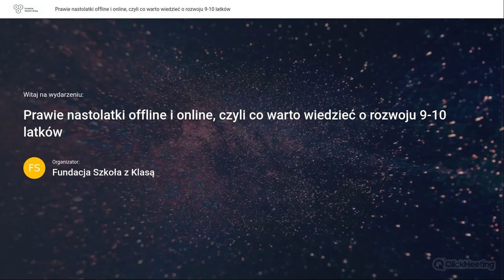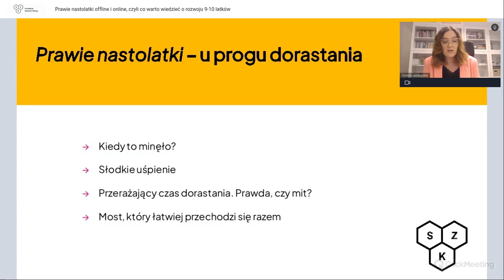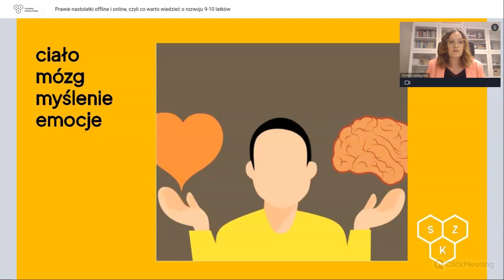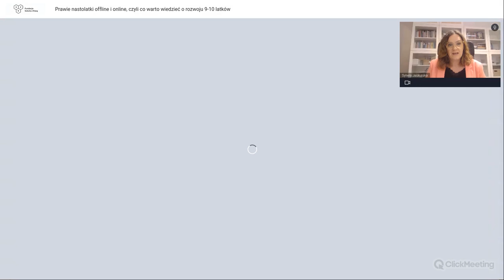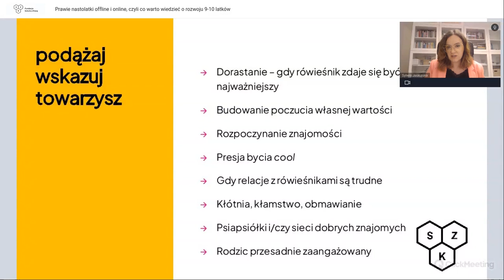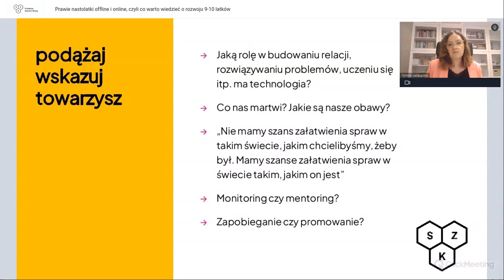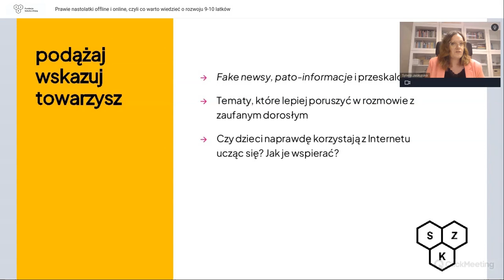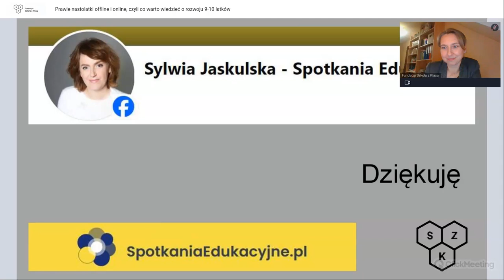Prawie nastolatki i laptopy. Co warto wiedzieć o rozwoju czwartoklasistów?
Zapraszamy do obejrzenia nagrania webinaru na temat roli dorosłych w rozwoju czwartoklasistów. Prawie nastolatki, czyli już nie maluchy, jeszcze nie nastolatki. To szczególny okres życia, w którym pojawiają się nowe wyzwania związane z własną fizycznością, ze szkołą, relacjami czy samodzielnością, w którym potrzebne jest mądre i kreatywne wsparcie dorosłych.

Czego potrzebują prawie nastolatki? Jak przebiega ich rozwój? Co stanowi dla nich główne wyzwania i jak dorośli mogą im towarzyszyć? Czy trzeba za nimi „nadążać” czy też wystarczy świadomie i mądrze przyglądać się ścieżkom, po których idą – także tym związanym z technologią i mediami? Jaka jest rola dorosłego w kreowaniu zdrowego, radosnego i kreatywnego podejścia do rzeczywistości zarówno online, jak i offline? Jaką rolę odgrywa w tym wszystkim szkoła? I wreszcie, czy szkolne laptopy dla czwartoklasistów to idealna okazja do wspierania ich w technologicznej ścieżce rozwoju czy też kolejne zagrożenie?
Podczas spotkania prelegentka udziela odpowiedzi na te pytania oraz podaje praktyczne porady wspierające rodziców i wychowawców w tym procesie.

dr hab. prof. UAM Sylwia Jaskulska, ukończyła studia w zakresie pedagogiki specjalnej, doktorat napisała w tematyce pedagogiki szkolnej. Jest autorką i współautorką wielu tekstów o szkole, o nastolatkach i młodych dorosłych, w tym książki „Rytuał przejścia. Młodzież szkolna na progu edukacyjnym”. Obecnie pracuje na stanowisku profesorki w Pracowni Pedagogiki Szkolnej na Wydziale Studiów Edukacyjnych Uniwersytetu im. Adama Mickiewicza w Poznaniu, a także aktywnie współpracuje ze szkołami, rodzicami i młodzieżą. Prowadzi szkolenia i warsztaty (spotkaniaedukacyjne.pl), jest ekspertką Parenteen.pl – społeczności specjalistów i rodziców dorastających dzieci. Mama dwójki nastolatków.

Asy Internetu to bezpłatny program, który jest skierowany do szkół podstawowych w całym kraju. Jego celem jest wzmacnianie w dzieciach i nastolatkach wartości, które pomogą im uniknąć zagrożeń w sieci oraz wsparcie nauczycieli i nauczycielek, a także rodziców w tym zakresie. Pomagamy zmieniać lekcje o bezpieczeństwie w Internecie w przygodę! Więcej informacji na stronie

W Polsce program realizują wspólnie Fundacja Szkoła z Klasą i Google Polska.

Click Meeting jest partnerem technologicznym Fundacji w zakresie prowadzenia webinarów.

Fundacja Szkoła z Klasą jest organizacją pozarządową zajmująca się edukacją. Nasze programy od wielu lat są obecne w szkołach podstawowych i ponadpodstawowych
🔔 Wspieramy szkoły w zmianie.
🔔 Prowadzimy programy edukacyjne dla szkół, nauczycieli i nauczycielek, dyrektorów i dyrektorek.
🔔 Rozwijamy i testujemy nowoczesne narzędzia edukacyjne i innowacyjne metody pracy.